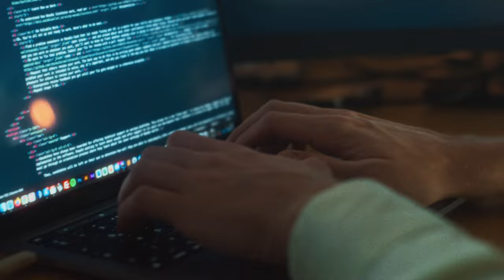Reclaim Your Privacy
With the release of 2.0, comes the release of our brand new commercial, Reclaim your privacy!